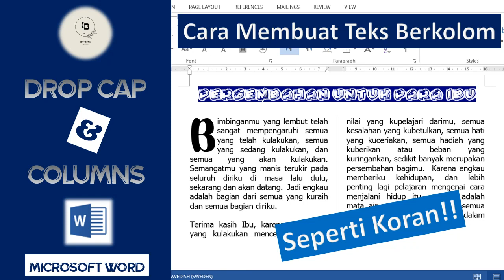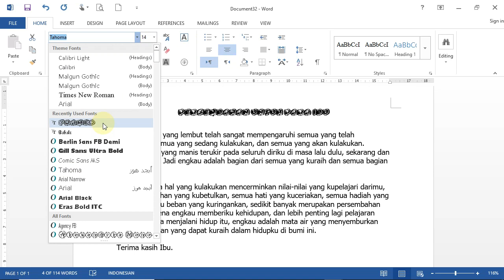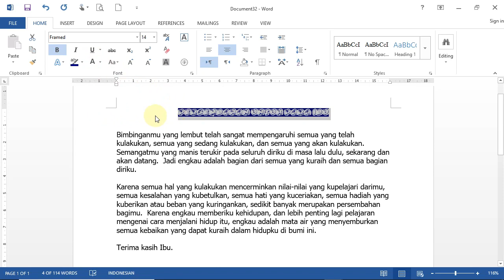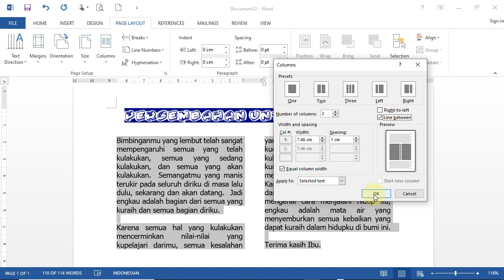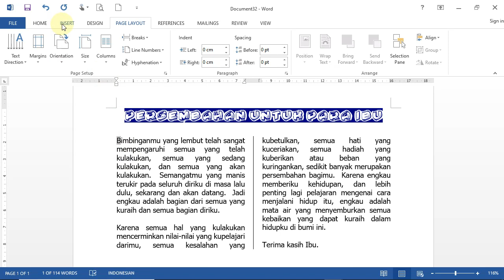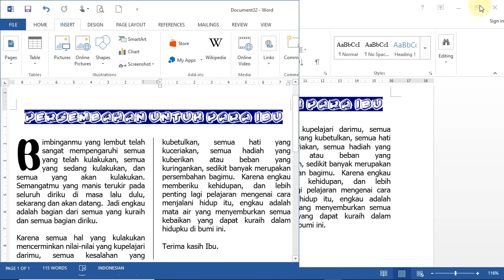Cara Membuat Columns di Word | Drop Cap Pada Word | Teks Berkolom Seperti Koran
Assalamu'alaikum Para Kesayangan...

Video ini menjelaskan tentang cara membuat columns di microsoft word dengan penggunaan drop cap sehingga tampilan naskah kalian akan tampak berkolom seperti pada koran.

Apabila video ini bermanfaat untuk kalian, jangan sungkan- sungkan untuk membagikan video ini kepada orang lain karena siapa tau bahwa video inilah yang selama ini mereka cari-cari. Kalian juga bisa tanya-tanya dan request tema / materi untuk next video.

Harapan IbunBund bisa berbagi dengan kalian. Dan channel IbunBund bermnfaat untuk kalian semua.

Yuk Belajar Bareng IbunBund!